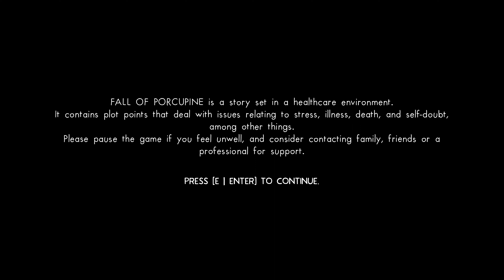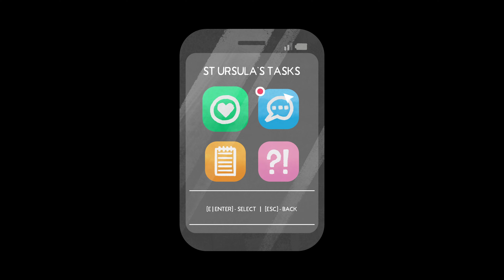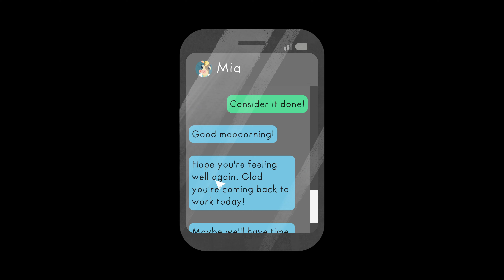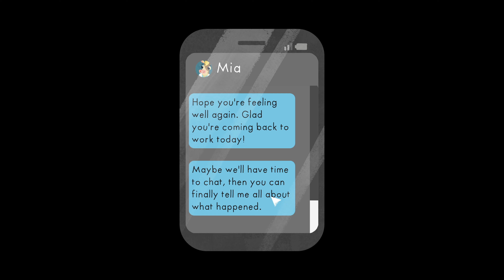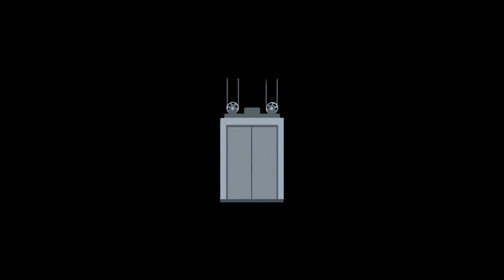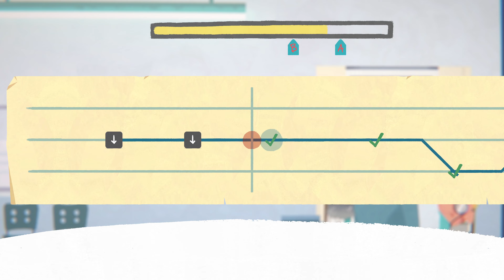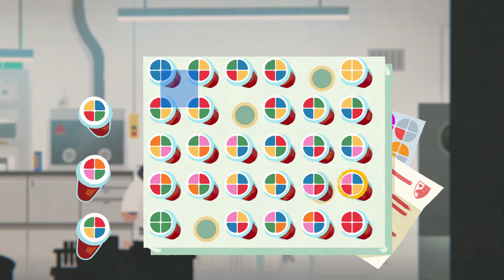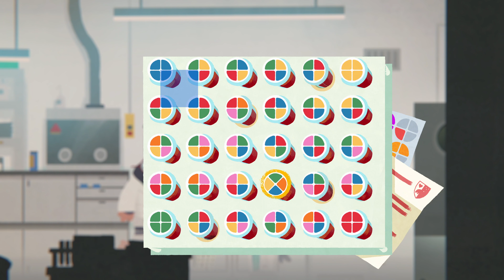A pigeon in a doctor's coat | Fall of Porcupine Pt. 1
In Fall of Porcupine, we play as a pigeon named Finley. Finley is the newest resident to the town of Porcupine and also a doctor! We start the playthrough introducing ourselves to the current animal-folk in town and working our early shift at the hospital.